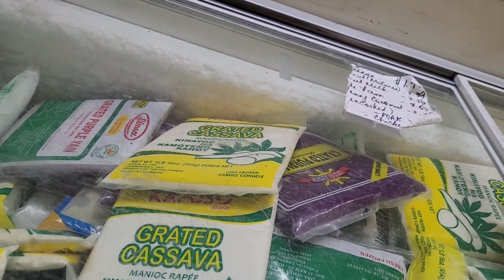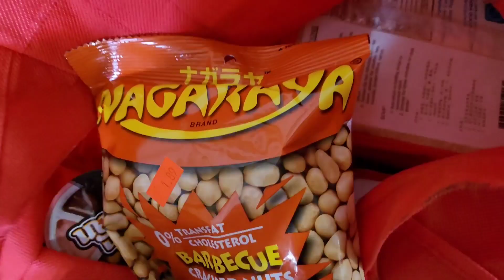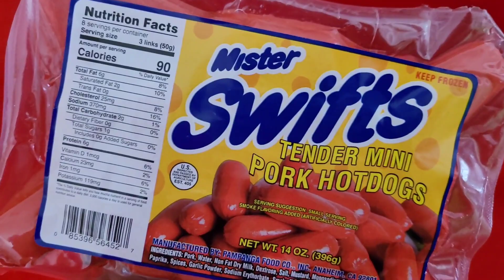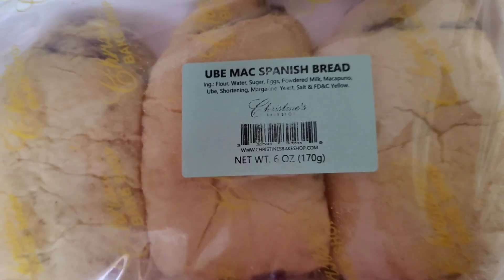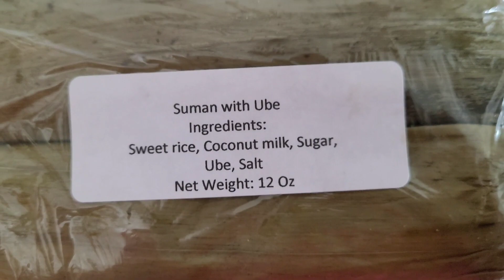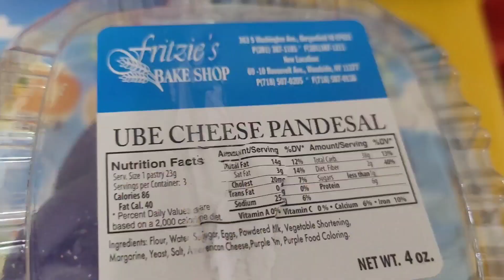FILIPINO GROCERY STORE AND RESTAURANT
I will show you guys of what I got from the store.